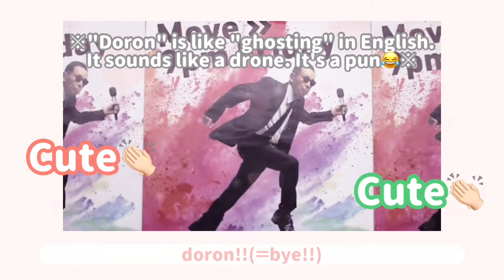[ENG SUB] Naniwa Danshi introduces what they want💭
Hello!!
I'm studying English hard but if my English is wrong, I'm sorry🙇🏻‍♀️

Did you watch the Music Station??
I was impressed their performance🥲💕💕

Music Station is one of the biggest music TV shows in Japan.
So I was very happy when I heard that they were going to be on the show🥳
Congratulations, Naniwa-chan!!

The member
💗Michieda Shunsuke
🧡Onishi Ryusei
❤️Nishihata Daigo
💜Takahashi Kyohei
💛Nagao Kento
💚Ohashi Kazuya
💙Fujiwara Joichiro